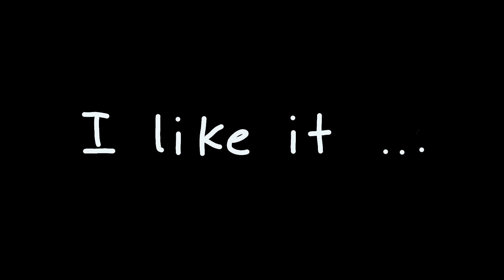He's a monster (animation meme) GIFT FOR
this is a joke post but i also put some efforts into some parts, enjoy!

Original: ?
Characters-
Animated in - 8 FPS
Time taken -  10+ ;-;